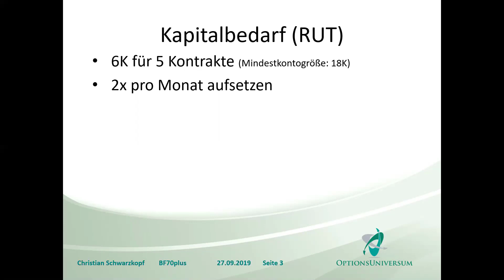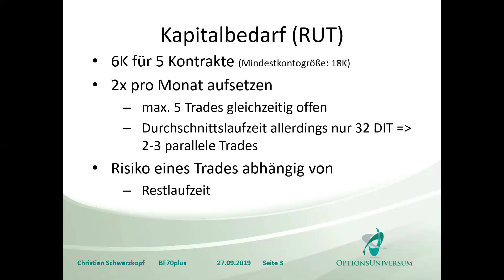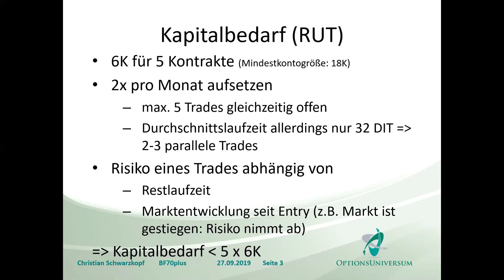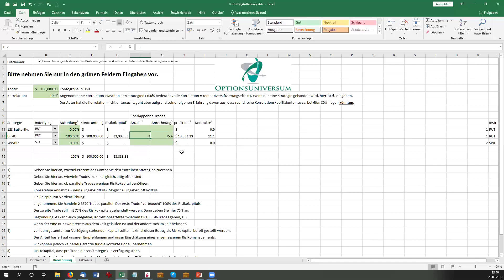Kapitalbedarf BF70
Wie hoch ist der Kapitalbedarf, wenn ich mehrere BF70-Trades parallel offen habe?